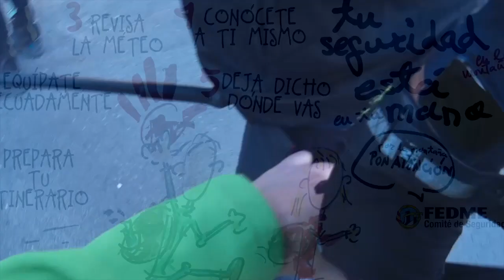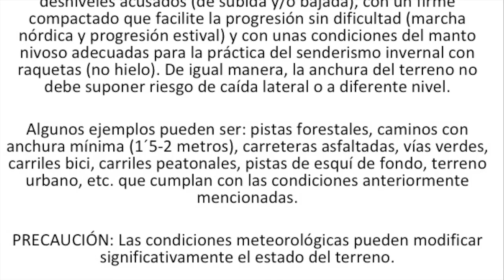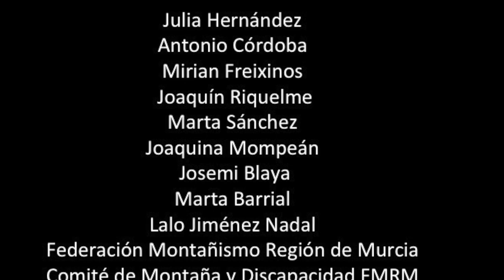CAPSULA MARCHA GUIADO